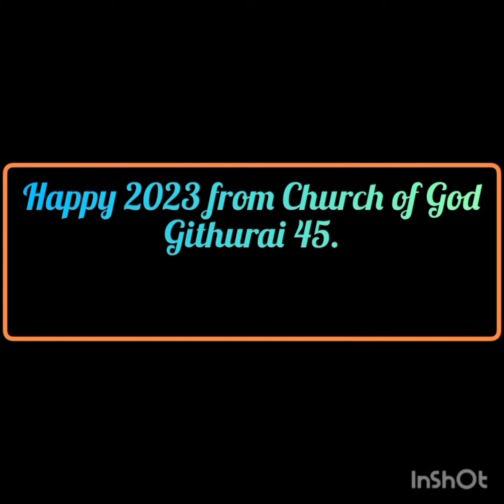ROHO WA RŪNG'ATHIO by Pastor Paul